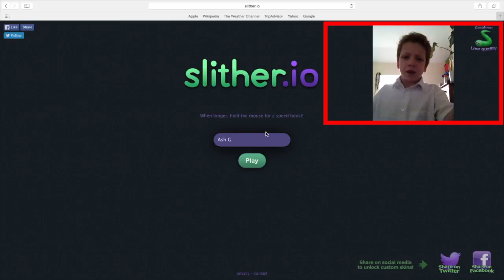I'M BLIND! Slither.io episode 3